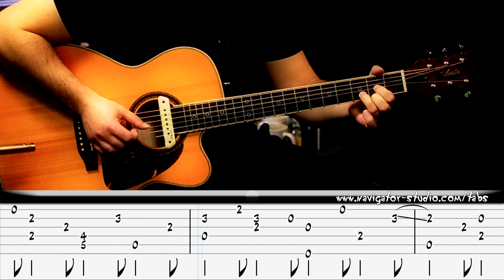The Addams Family (Main Theme) — Fingerstyle Guitar Lesson 【 TAB Tutorial 】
~ Navigator Studio. Your personal guide to guitar world :)